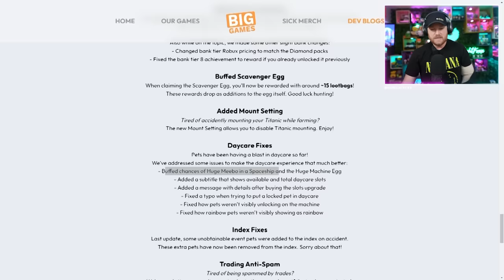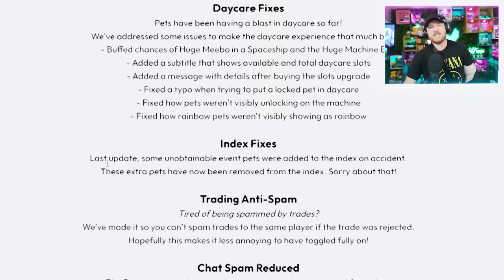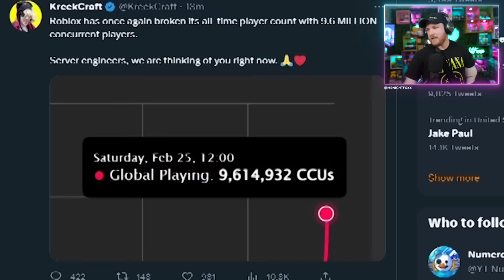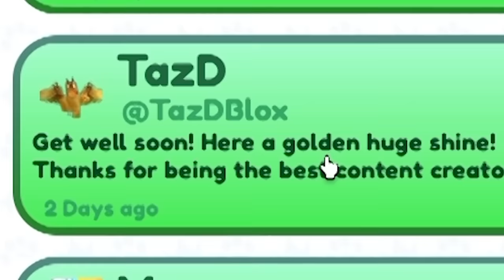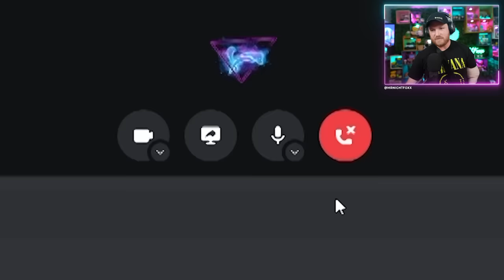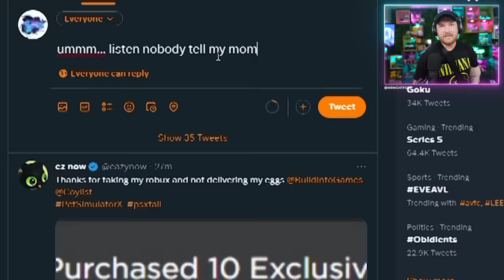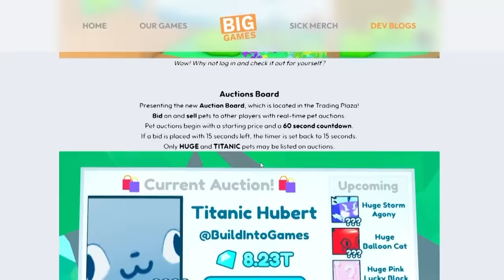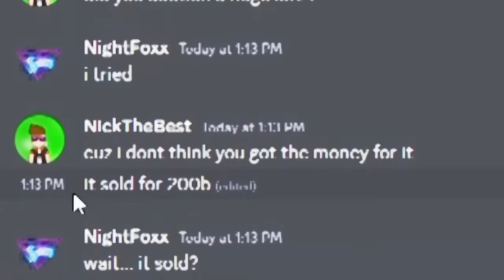I Spent $100,000 For Huge Diamond Cat and THIS HAPPENED!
In today's video, I get some INSANE LUCK spending $100,000 robux searching for the Huge Diamond Cat, you won't believe what happens in this new pet simulator x auction update!